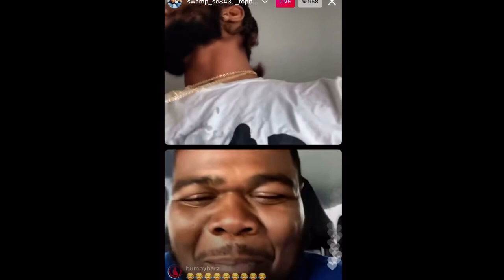T TOP CONFIRMS THAT WAS HIS OLD ADDRESS IN SWAMP BATTLE & SWAMP SAYS HE WON 😂